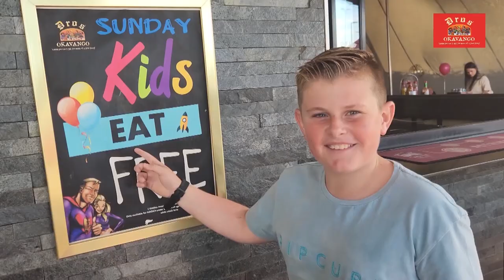U17A Netball - Brackenfell vs Stellenberg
Brackenfell High hosted Stellenberg High for the last of their league matches for 2023. This was a very tight game and since their was no scoreboard available during play, neither team knew who won until the scorekeepers announced the winners after the final whistle.